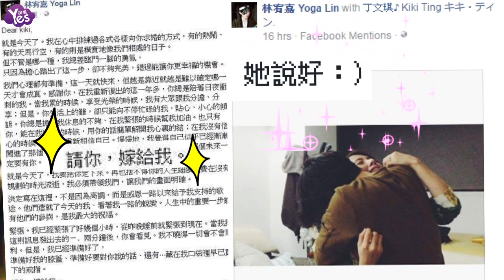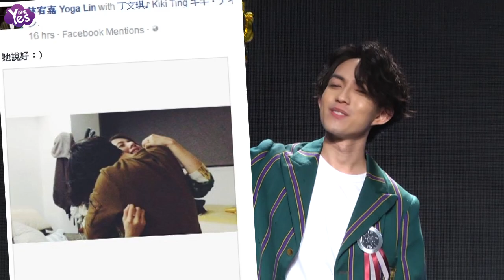【3年前】鄧紫棋冷回林宥嘉結婚 曾霸氣放話：再見！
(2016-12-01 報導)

真的是夠霸氣呀，這位前男友 大概就是這位吧 ，前幾天才在社群網站上 大放閃光 ，說到這對舊愛 當時因為分手原因不明 ，林宥嘉又低調不願回應 因此延伸出各種猜想， 而在1年多後 宥嘉公開和丁文琪的戀情， 讓丁文琪無辜背負小三罪名，雖然多次強調追求Kiki是單身狀態，但鄧紫棋的粉絲們 可不輕易的買單。